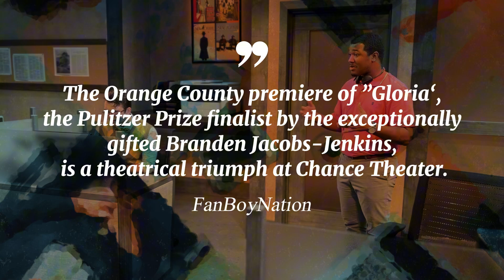GLORIA OFFICIAL TRAILER & REVIEWS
Check out our OFFICIAL trailer for an exclusive glimpse of Gloria, a sharp and hilarious satire where ambition and office politics collide. See just how far people will go to get ahead!

Playing Sep 27 - Oct 20

𝗦𝗲𝗰𝘂𝗿𝗲 𝘆𝗼𝘂𝗿 𝘁𝗶𝗰𝗸𝗲𝘁𝘀 𝗻𝗼𝘄!

Cast
Branda Lock as Gloria/Nan
Emma Laird as Ani/Sasha/Callie
Audrey Forman as Kendra/Jenna
Will Martella as Dean/Devin
Johnathan Middleton as Miles/Shawn/Rashaad
Erik Scilley as Lorin

Production Team
Written by Branden Jacobs-Jenkins
Directed by Marya Mazor
Scenic Design by Christopher Scott Murillo
Costume Design by Adriana Lámbarri
Lighting Design by Andrea Heilman
Sound Design by Eric Backus
Stage Manager: Jordan Jones
Dramaturg: Jocelyn L. Buckner
Fight Director: Martin Noyes
Casting Director: Lindsay Brooks
Assistant Stage Manager: Jordyn Nieblas-Galvan

Executive Producers: Linda & Tod White
Executive Season Producers: Bette & Wylie Aitken
Associate Producer: Laurie Smits Staude
Associate Season Producers: Family of Mary Kay Fyda-Mar
Chance Theater Resident Artist